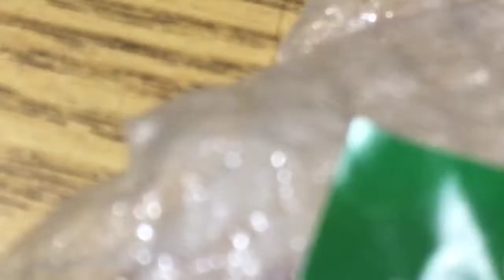145 Todd, Nathaniel v Nichols, S. (Colonel Richardson) 01-26-22 W PIN 1:06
Colonel Richardson - Varsity Dual Meet 1/26/22, 3:45 PM